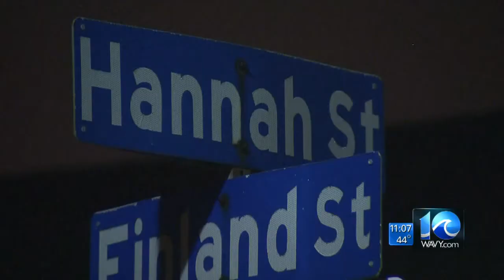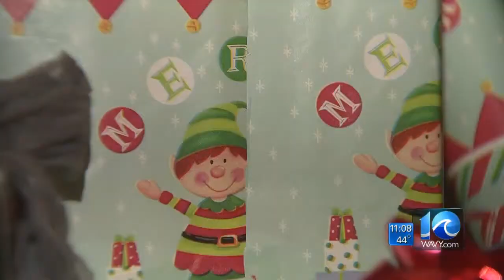Burglar steals Hampton family's Christmas gifts